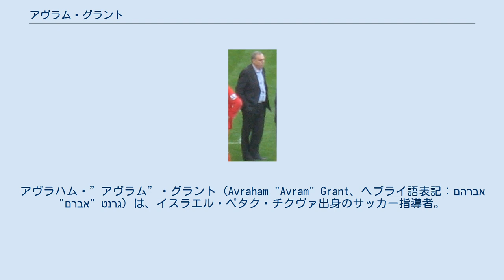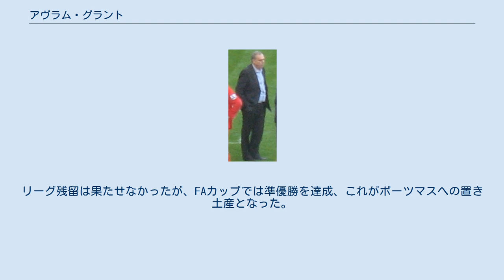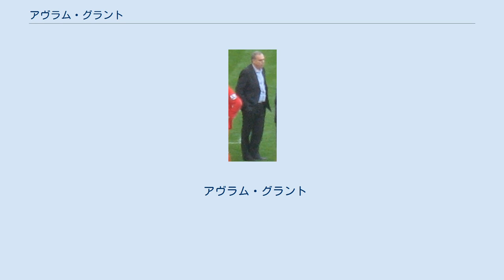アヴラム・グラント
パルチザン・ベオグラードの監督
アヴラハム・”アヴラム”・グラント（Avraham "Avram" Grant、ヘブライ語表記：אברהם "אברם" גרנט）は、イスラエル・ペタク・チクヴァ出身のサッカー指導者。
 1972年、18歳の時に地元クラブのハポエル・ペタハ・ティクバFC(en)のユースチームコーチとして指導歴を始め、1986年にトップチームの監督に昇格し、カップ戦優勝などをもたらした。
1991年には同じイスラエルのマッカビ・テル・アビブFC監督となり、1995年までの4シーズンでイスラエル・プレミアリーグで2度優勝した。
その後もイスラエルのクラブで指揮を執り、2000年から監督となったマッカビ・ハイファFCでは同リーグ2連覇を達成した。
 国内での実績を買われ、2002年にイスラエル代表の監督に就任し、UEFA欧州選手権2004予選と2006 FIFAワールドカップ・ヨーロッパ予選（W杯ドイツ大会予選）で指揮を執ったが、いずれもグループ内で3位となり、双方で本大会出場を逃した。
ただし、W杯予選ではヨーロッパ予選のグループ4を10試合で4勝6分と無敗で終え、1位で本大会出場（本大会で準優勝）を決めたフランスとは勝ち点2差、2位でプレーオフに回った後に本大会に出場したスイスとは同勝ち点で並び、1970 FIFAワールドカップ（W杯メキシコ大会）以来のW杯本大会出場に近づいた。
 グラントはロシア語に堪能で、イングランド・プレミアリーグのチェルシーFCのオーナーであり、自らもユダヤ系であるロマン・アブラモヴィッチと親しかったことから、2007年にチェルシーのフットボールディレクターに就任。
同年の9月20日にジョゼ・モウリーニョ監督が辞任したことによりチェルシーの監督に就任（厳密にはUEFAのコーチングライセンス不所持のため暫定監督の扱い）。
イングランドでの知名度は低かった上、就任当初はマンチェスター・ユナイテッドに0-2で敗戦するなど波に乗れなかったが、その後のUEFAチャンピオンズリーグ（同2007-08年シーズン）でのバレンシアCF戦で逆転勝利するなど徐々に復調。
マンUとの優勝争いにも最後まで絡み、UEFAチャンピオンズリーグにおいてもクラブ史上初となる決勝進出を成し遂げたが、プレミアリーグでは最終節でマンUに及ばず、同チームとの直接対決となったチャンピオンズリーグ決勝でも延長・PK戦の末に敗れ、どちらもタイトル獲得はならなかった。
2つの国内カップ戦も連覇を果たせず、4季ぶりに無冠となり、プレースタイルもクラブ首脳の評価を得られなかったため、契約を3年以上残し辞任した。
 2009年10月はじめ、ポーツマスFCのテクニカル・ディレクターに就いた。
クラブが最下位に低迷してポール・ハート監督が解任されたことから、11月26日にポーツマスの監督に就任した。
だが経営難による勝ち点剥奪もあり降格、グラントもシーズン終了後に辞任した。
リーグ残留は果たせなかったが、FAカップでは準優勝を達成、これがポーツマスへの置き土産となった。
 2010年7月、ウェストハム・ユナイテッドFCの監督に4年契約で就任。
ジャンフランコ・ゾラの指揮で辛うじて残留圏内の17位に終わった前シーズンからのチーム強化が期待されたが、カップ戦での健闘はあったもののプレミアリーグでは苦戦し、2011年5月15日のウィガン・アスレティックFC戦に敗れてリーグ戦を1試合残してのフットボール・チャンピオンシップ降格が決定した日にグラントは監督を解任された。
 2012年1月、セルビア・スーペルリーガのパルチザン・ベオグラード監督に就任。
リーグ優勝を達成したものの、シーズン終了後に辞任した。
 その後、テロ・サーサナでのテクニカルディレクター職を経て、2014年11月27日にガーナ代表監督に就任。
就任後すぐに行われたアフリカネイションズカップ2015では前評判は高くなかったが、グループリーグを首位で通過、決勝ではコートジボワール代表にPK戦の末、敗れたが準優勝に導いた。
 2017年2月、アフリカネイションズカップ2017で4位に入ったことを最後にガーナ代表監督を辞任した。